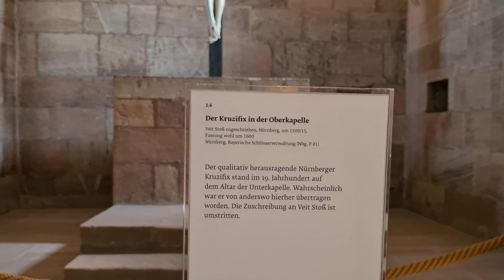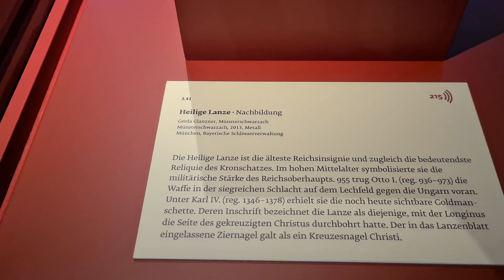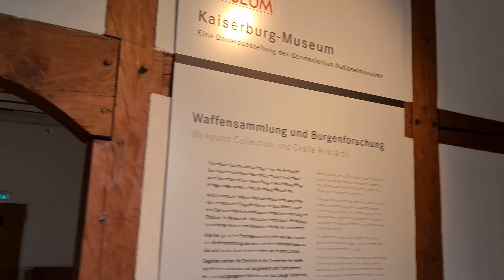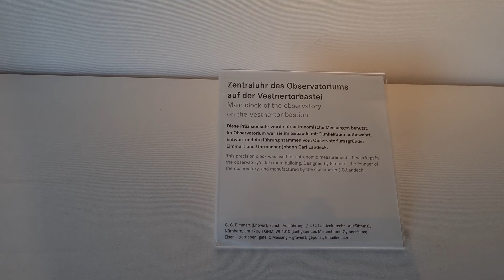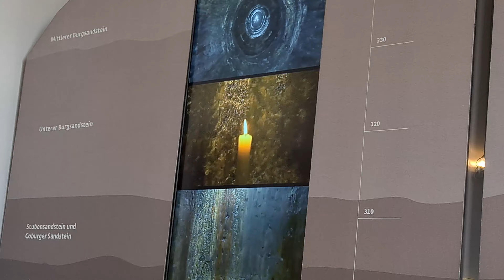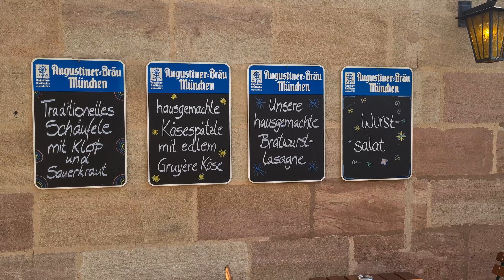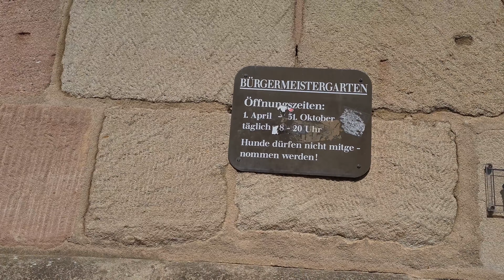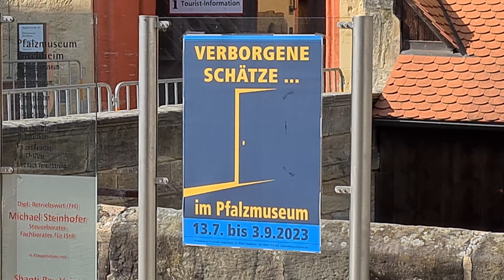Nürnberg und die Kaiserburg. Ist es ein Ausflug wert?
Diesmal geht es bei weiteren 35 Grad zur Städtetour nach Nürnberg oder besser zur Kaiserburg. Was wir von den Sogenannten 3 imWeck also Nürnberger Würstchen im Brötchen halten und was wir sonst dort so alles erlebt haben, könnt Ihr in diesem Video sehen. Ist es überhaupt einen Ausflug wert, wenn man in der fränkischen Schweiz Urlaub macht? Seid gespannt! wir freuen uns auf Euren Besuch . Liebe Grüße und viel Spaß bei diesem Video.

Es kostet nichts und hilft uns unseren Kanal weiter auszubauen. Wenn Ihr weitere Videos nicht verpassen wollt, aktiviert die Glocke und Ihr werdet benachrichtigt, wenn neue Videos online sind.  Natürlich auch über Verbesserungsvorschläge und nette Kommentare von Euch. Vielen lieben Dank für Eure Unterstützung und die besten Wünsche aus der Pfalz

Euer Eugen

© Copyright Filminhalte sind Eigentum der Pfalzwölfe